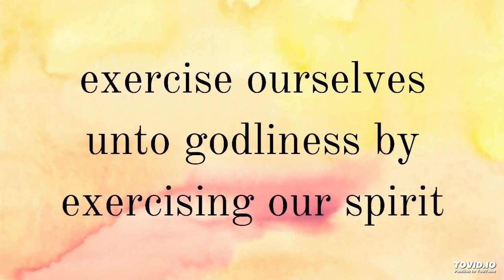we exercise ourselves unto godliness by exercising our spirit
Welcome to this podcast. This is a portion of enjoyment from the Holy Word for Morning Revival for today, week 5 day 4 on the topic of, Living and Serving According to God's Economy Concerning the Church (2023 fall International Training for Elders and Responsible Ones).

The title for this sharing of enjoyment is, Exercise Ourselves unto Godliness by Exercising our Spirit to Receive God's Dispensing.

We hope you enjoy this sharing and we welcome your comments with what you have enjoyed!

Lord Jesus, we want to exercise ourselves unto godliness today. Amen, Lord, we exercise our spirit to contact You and receive Your divine dispensing.

Thank You for releasing us from the bondage of sin and of the law. We just come to You freely to contact You, receive You, enjoy You, and partake of You.

We want to build up a habit of exercising our spirit so that we may receive Your divine dispensing day by day. Amen, Lord, dispense Yourself into us! Remind us to exercise our spirit in all situations and concerning all things!

The main moments in this video are:
00:00 build a habit of exercising our spirit
02:35 exercise ourselves unto godliness - in spirit
06:55 prayer: Lord, we exercise our spirit today!
07:45 learn to exercise our spirit in prayer daily
11:23 prayer: Lord, we open to You! Live in us!